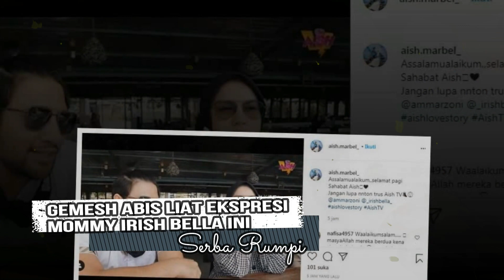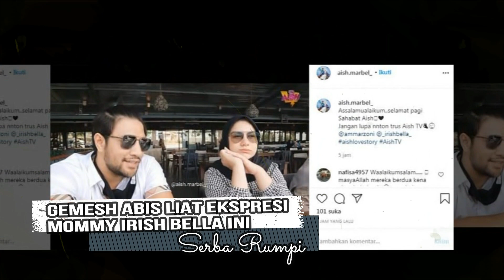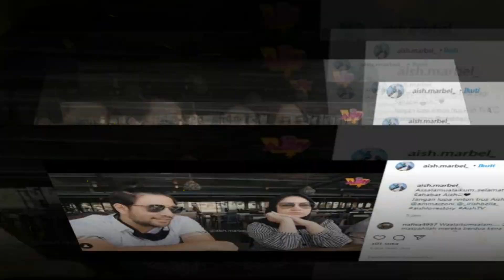Sahabat Aish Pasti Gemesh Liat Mommy Daddy Seperti Ini